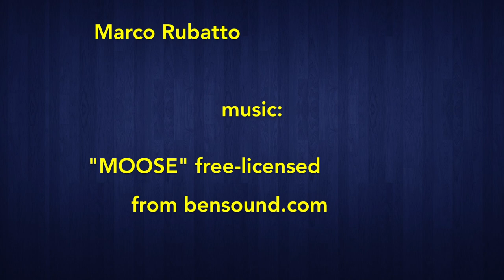Bokken, shichi no suburi - Marco Rubatto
Spiegazione di SHICI NO SUBURI, 7º suburi di bokken; nel video vengono approfonditi in particolare:

Explanation of SHICI NO SUBURI, 7º bokken suburi; the video focuses in particular on: